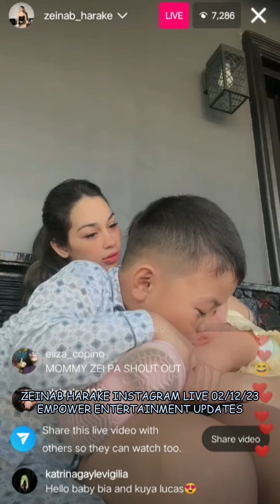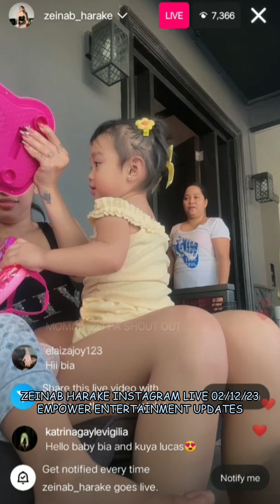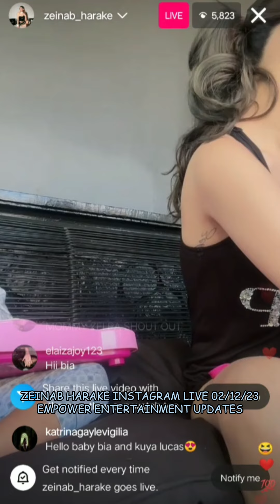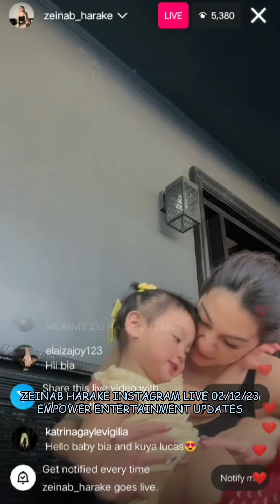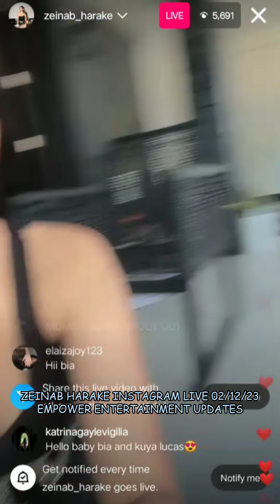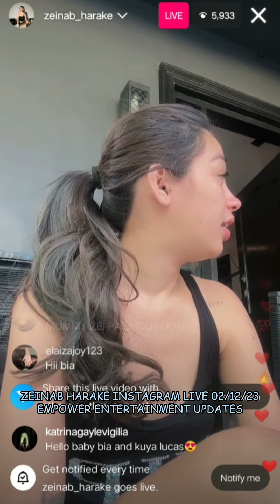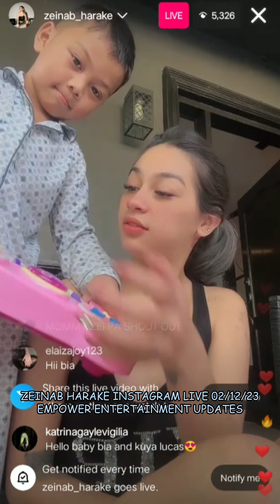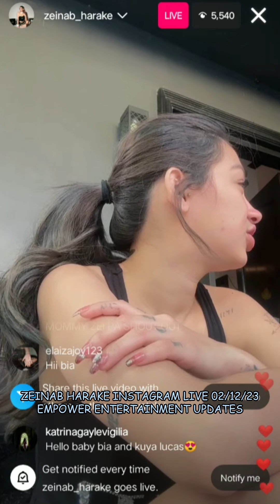ZEINAB HARAKE INSTAGRAM LIVE 02/12/23 WITH BABY BIA & KUYA LUCAS